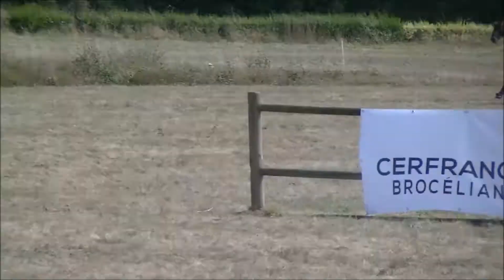Régional CCE 2017 Séné cross AM3